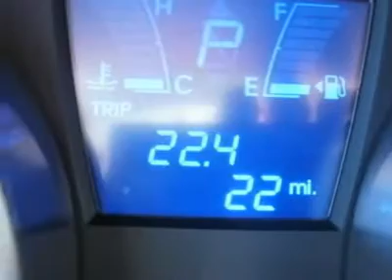2011 HYUNDAI TUCSON Council Bluffs, IA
2011 HYUNDAI TUCSON Council Bluffs, IA
Stock

For more information on this vehicle and our full inventory, call Spencer Gardner at 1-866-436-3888.

Edwards Hyundai New
1029 32nd Avenue

Pick up this Diamond Silver 2011 Hyundai Tucson, available today. Featuring automatic transmission, it has 0 miles. This could be the one you've been searching for.